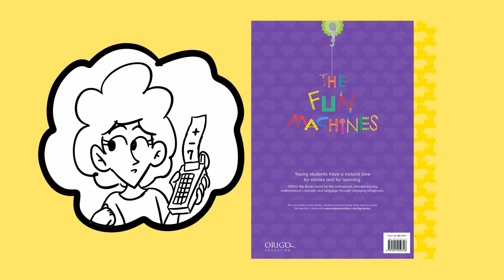Luke Ski Animatic Demo Reel - Dec 2021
Here's a 2-minute Demo Reel of animatics of my Storyboard Artist work!

I have 3 years experience at Cartoon Network Studios!

I live in Burbank, CA, and I have Storyboard Pro and a Wacom Cintiq 22HD Drawing Tablet, so I can work from home if necessary / preferred.